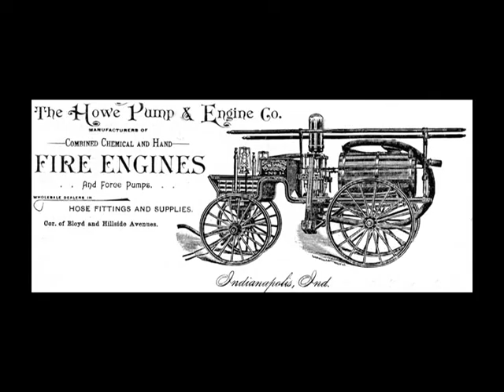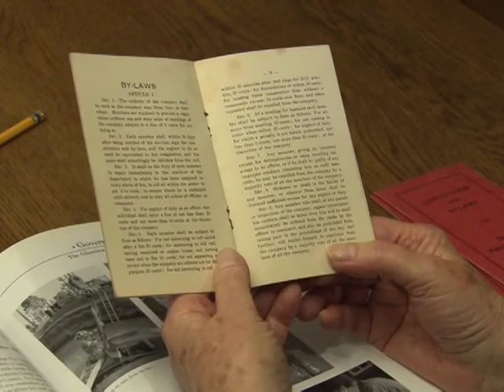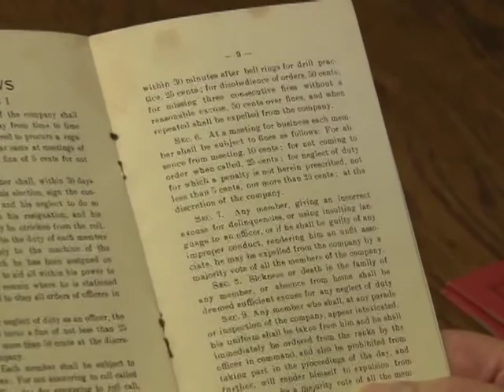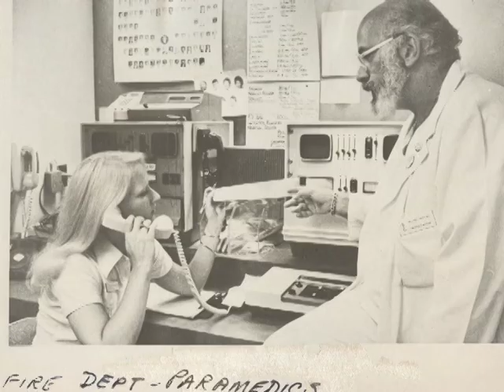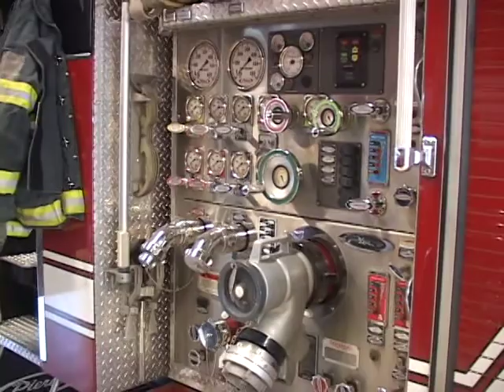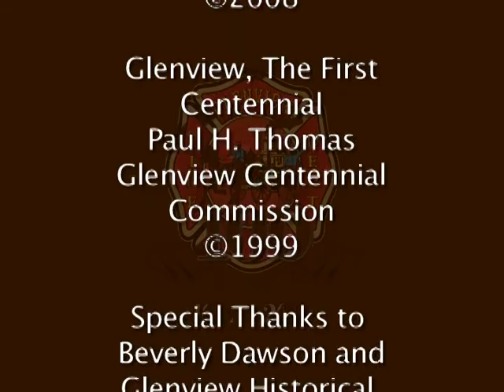100 Years of Glenview Fire Service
Documentary of the Glenview Fire Service Centennial. Winner of a Hometown Video Award.